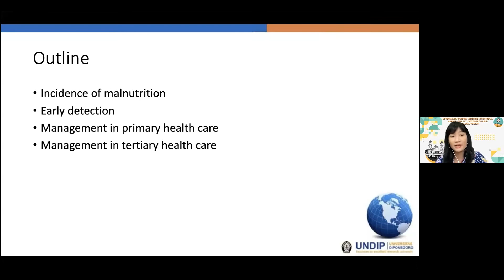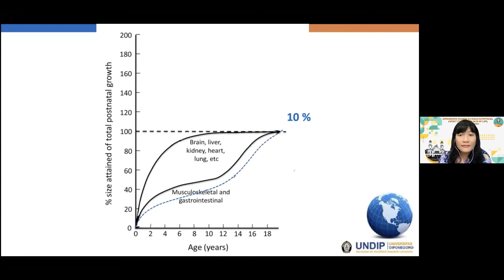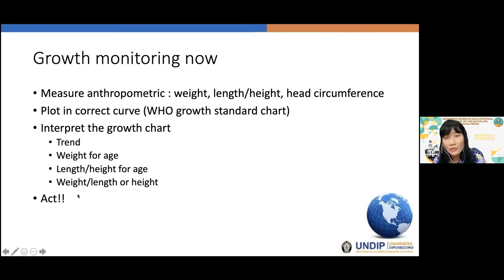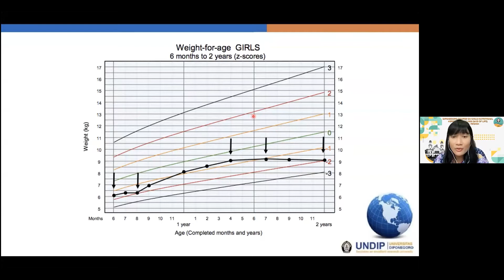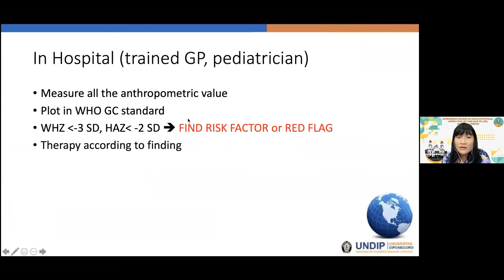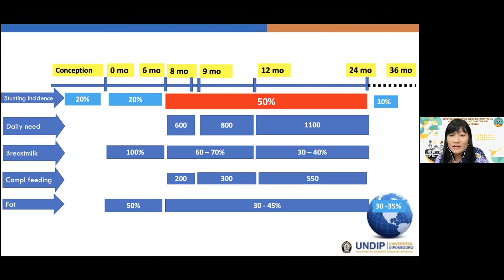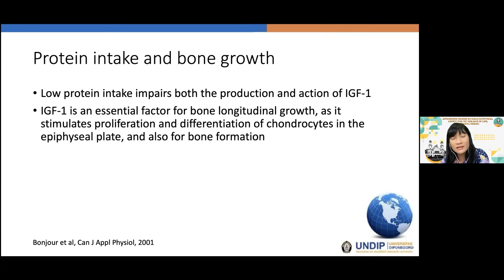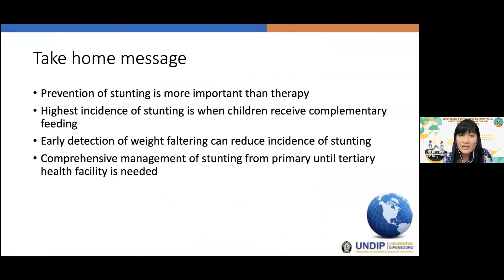Primary and tertiary health care related to stunting/undernutrition treatment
Rina Pratiwi, MD, Pediatrician / Diponegoro University